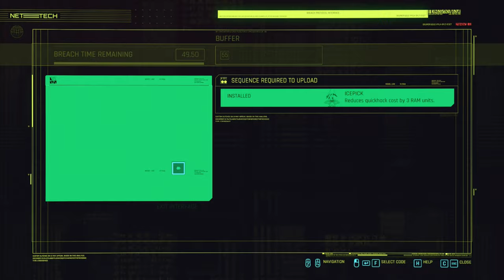Cyberpunk 2077 Silent Gameplay No Commentary Part 86